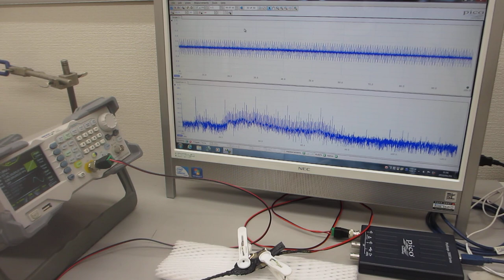鉄めっき技術を利用した超音波技術ーーポリイミドフィルムに鉄めっきを行った部材を利用した超音波プローブーー（超音波システム研究所）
参考

１）時系列データに関して、

２）超音波発振による、発振部が発振による影響を

３）発振と対象物（洗浄物、洗浄液、水槽・・）の相互作用を

４）超音波の利用（洗浄・加工・攪拌・・）に関して

１）振動モードの検出（自己相関の変化）
２）非線形現象の検出（バイスペクトルの変化）
３）応答特性の検出（インパルス応答の解析）
４）相互作用の検出（パワー寄与率の解析）

　autcor：自己相関の解析関数
　bispec：バイスペクトルの解析関数
　mulmar：インパルス応答の解析関数
　mulnos：パワー寄与率の解析関数